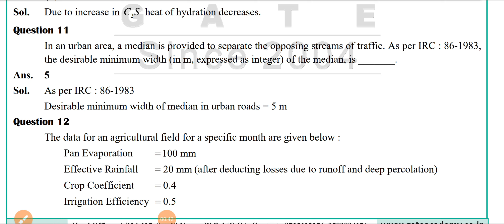Gate civil engineering oneliner (1)